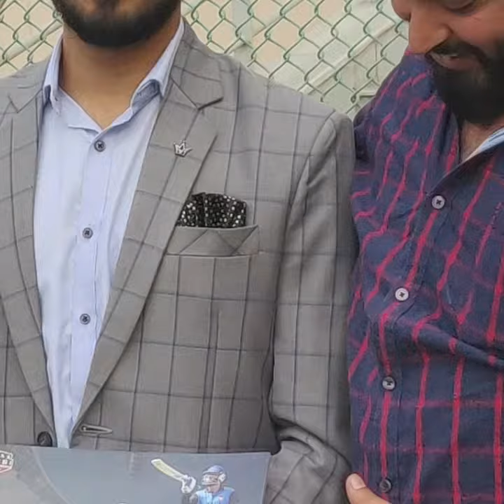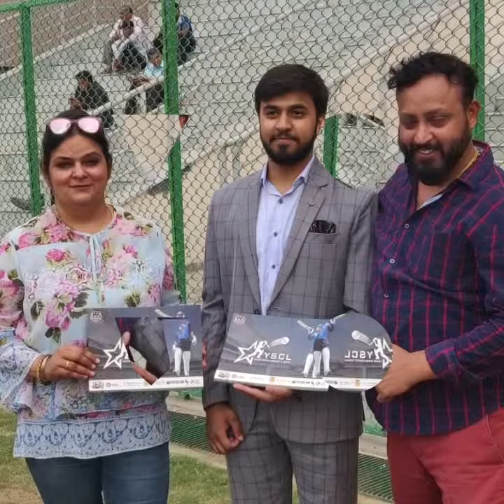Shaping up young stars cricket League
Children bring smile to society and youth is our future...